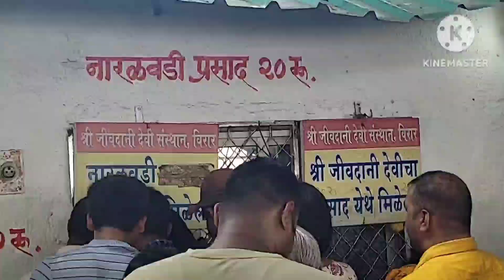Brijesh M.P.143 जीवदानी🙏माता मंदिर द्वार🛕 विरार मुंबई / Song_छुम-छुम छनानन बाजे मैया पाँव पैंजनिया..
जीवदानी🙏माता मंदिर द्वार🛕 विरार मुंबई / Song_छुम-छुम छनानन बाजे मैया पाँव पैंजनिया..05/05/2023